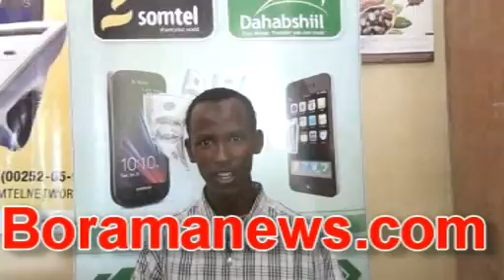Dadweynah Degmada Dilla Oo Boramanews iyo Wariye Jaray Ku Hambalyey Waxqabadka Muuqda